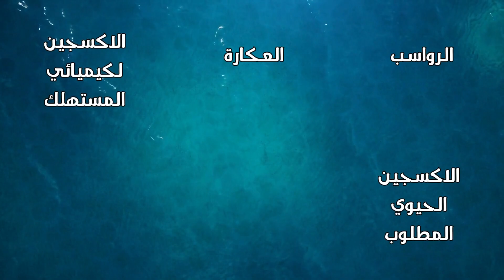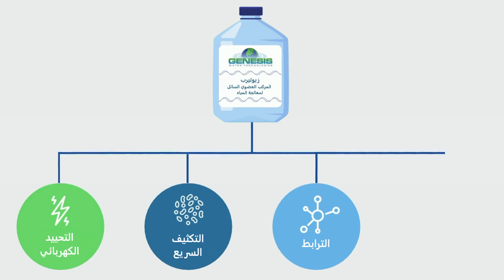GWT Zeoturb / "تعرف على زيوتورب: الحل العضوي السائل لتنقية المياه بطريقة فعّالة ومستدامة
"اكتشف Zeoturb، الحل العضوي الثوري لترويب المياه وتنقيتها. في هذا الفيديو، نقدم لك نظرة شاملة على كيفية عمل هذا السائل البيولوجي الفريد لتحسين جودة المياه بطرق مستدامة وفعالة. تعرّف على كيفية استخدام Zeoturb في معالجة مياه الشرب والمياه العادمة بفعالية، واكتشف الفوائد البيئية والاقتصادية التي يقدمها. انضم إلينا لاستكشاف هذا الابتكار الذي يُحدث فرقًا في عالم تنقية المياه."

"Discover Zeoturb, the revolutionary organic solution for water flocculation and purification. In this video, we provide a comprehensive overview of how this unique biological liquid works to improve water quality in sustainable and efficient ways. Learn how to effectively use Zeoturb in drinking water and wastewater treatment, and discover the environmental and economic benefits it offers. Join us to explore this innovation making a difference in the world of water purification."